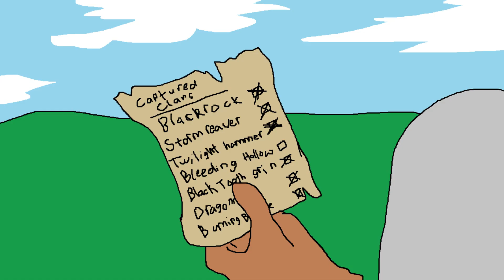Warcraft II Pundit Review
The sequel to the hit RTS. Developed in only one short year, how well does it stack up to the original. Plus a look at the expansion.
Time to jump into the world of Azeroth once again through the miracle of MS Paint.

For the full story, check out the manual starting on page 58

Video Index:

Intro: 00:00

Warcraft II: Tides of Darkness

Prologue:  1:30
Story of Gul'dan: 2:44
Gameplay Review: 5:38
Mission Summary Intro: 15:33
Mission Summary Humans: 15:37
Mission Summary Orcs: 17:26

Warcraft II: Beyond the Dark Portal

Prologue: 19:16
Gameplay Review: 20:16
Mission Summary: 24:33
Mission Summary Orcs: 24:36
Mission Summary Humans: 27:05

Conclusion: 29:45